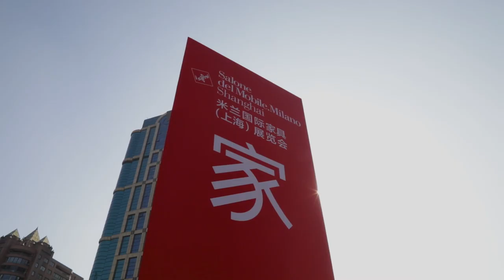Salone del Mobile.Milano Shanghai 2018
The Salone del Mobile.Milano Shanghai is back for the third time. From Thursday 22nd to Saturday 24th November at the SEC – Shanghai Exhibition Center, 123 Italian brands showcase the very latest in “living Italian-style,” highlighting the inherent imagination, creativity and original manufacturing quality that has always made Italy’s furnishing sector stand out.

The more than 20,000 extremely high-profile visitors to the previous edition of the Salone del Mobile.Milano Shanghai and the numbers of professional visitors to the Salone del Mobile in Milan, at which China is the best-represented foreign country with over 34,000 attendees, are proof of China’s interest in Italian manufacturing. Manufacturing that has always been prized for its aesthetic and technological value, for its traditional craftsmanship and for the ability of Italian companies to come up with solutions in the round (from individual products to entire furnishing solutions and client service).
The three days of design provided by this year’s Salone del Mobile.Milano Shanghai are a journey into “Italian savoir faire,” sophisticated and open-minded, providing an unmissable opportunity for Chinese professionals admiring of the wholly Italian ability to interpret today’s lifestyle through advanced and intelligent tailored creativity and research. The furnishing solutions brought by the companies to Shanghai fall into the same categories as those in Milan:

Design (76 brands) – products that are functional, innovative and good-looking. xLux/Classico (47 brands) – products that harness both classic elegance and contemporary design.

It’s not all business at the Salone del Mobile.Milano Shanghai, however. Once again the event aims to further the exchange and sharing of knowledge and visions, with didactic interventions by leading international designers.

This year’s Master Classes are held by three internationally renowned Italian architects, Michele De Lucchi, Stefano Boeri and Roberto Palomba, in dialogue with three talented Chinese designers, Yung Ho Chang, Liu Yichun and Furong Chen. The Master Classes provide a unique opportunity to find out more about differing yet synergic ideas about the development of the design industry in China and the rest of the world. The event’s cultural programme is further enriched by the debates organised by our partners.

SaloneSatellite Shanghai, back for the third consecutive time and charged with expectation and vision, is a talent promotion platform. 39 young Chinese designers and university and design school students showcase work that delves into the relationship between heritage and the contemporary, new technologies and craftsmanship, in an exploration of experimentation, memory, slow design, creative recycling, cross-contamination and digital effects.

“The Salone del Mobile.Milano Shanghai is a strategic international appointment, which has grown exponentially thanks to the quality of the exhibition and the interest of a public increasingly aware of and sensitive to the values of design. We are making our return to China’s economic capital with great enthusiasm, in the firm belief that we will be able to further advance what is already a fertile commercial and cultural dialogue between the two countries” said Claudio Luti, President of the Salone del Mobile.